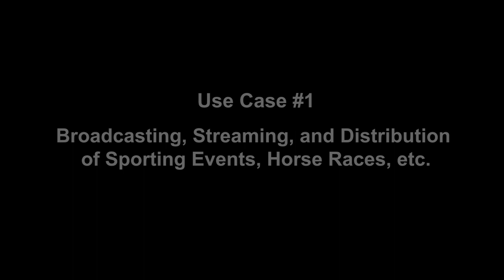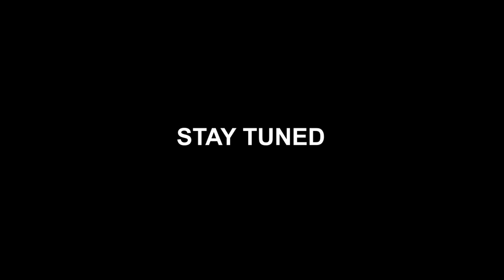Panasonic 4K Outdoor PTZ Camera AW-UR100 Use Cases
This is a video introducing the use case of Panasonic's PTZ Camera AW-UW100.

00:11 Use case#1 Broadcasting, Streaming, and Distribution of Sporting Events, Horse Races, etc.
00:30 Use case#2 Capturing Images of Facilities and Large Vessels in Coastal Areas
00:48 Use case#3 Image Capture and Streaming as a Weather Camera or Information Camera

The AW-UR100 is a 4K PTZ camera that captures high-precision images in 4K/60p supported by D.I.S.S (Dynamic Image Stabilizing System). It is durable enough to withstand harsh outdoor environments for on-site management such as airports and warehouses in coastal regions, on ships, as well as for live broadcasts during heavy snowstorms or typhoons. A wide range of protocols and I/Fs enable flexible and efficient system construction and reduce the risk of missing shots and mistakes, providing peace of mind for video producers.